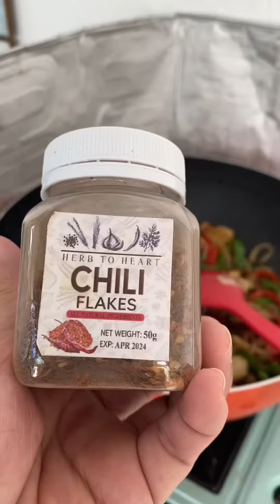Chicken fajitas for lunch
Bigla kaming nag crave sa Chicken Fajitas, na miss namin, during our cruise ship life, Whenever we docked in one of the ports of Mexico, we never missed to go out and eat our fave chicken fajitas. 🛳